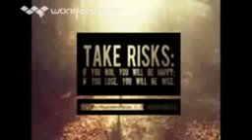1,975,993,687 views 183 quicktime divx tivo